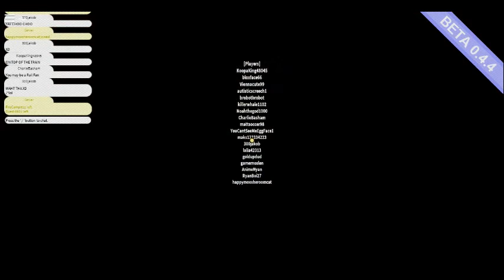Blamo (Roblox gameplay)